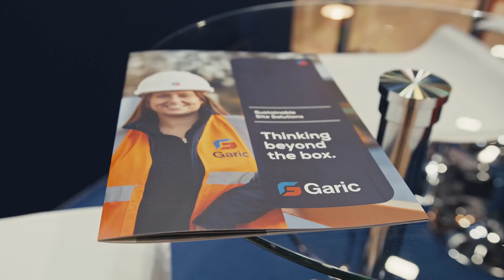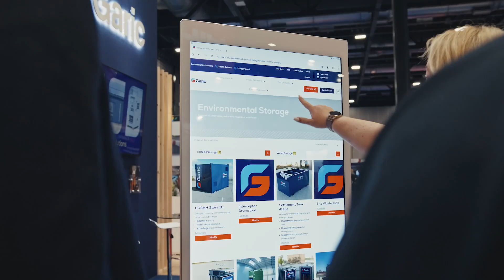Speedy Expo March 2024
Highlights from Speedy Expo, March 2024 at Liverpool Exhibition Centre:

We soft-launched our brand refresh and introduced our sustainable site solutions focused on welfare, energy, and the environment.

Are you ready to think beyond the box for your welfare, energy, and environmental solutions?